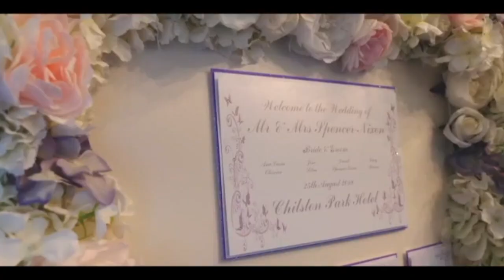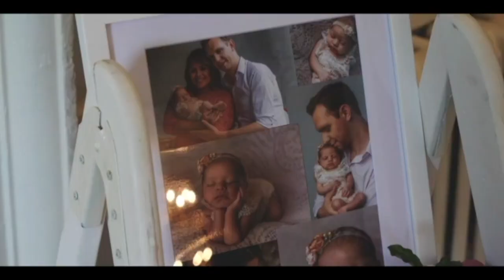MEU CASAMENTO NA INGLATERRA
Oii gatas. Finalmente aqui esta o video do MEU CASAMENTO com o senhor meu marido Paul. Vocês vão ver algumas pessoas que a imagem foi distorcida por motivo de privacidade.

❤️Se vocês quiserem videos de algo especifico, deixe suas sugestões nos comentários, quero engajamentoooooooooooooo 😃

Fotografia: Kim Farinha
Video: Media Studios

🎥Equipamentos que uso:

Camera Canon G7 X
Ring Light (luz)